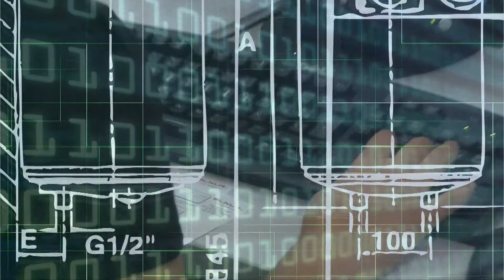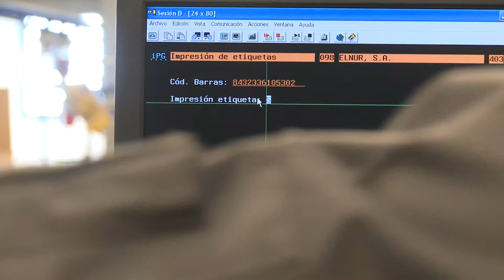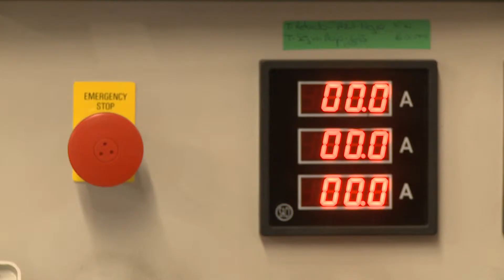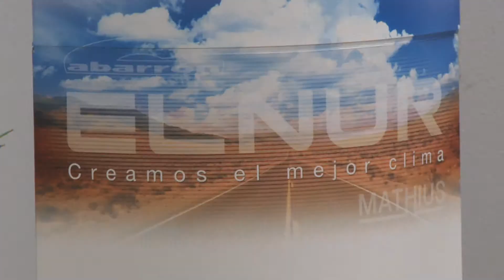ELNUR - Empresa de Radiadores - Vídeo Corporativo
Vídeo corporativo que muestra las instalaciones y servicios que ofrece la empresa de fabricación y distribución de radiadores ELNUR.